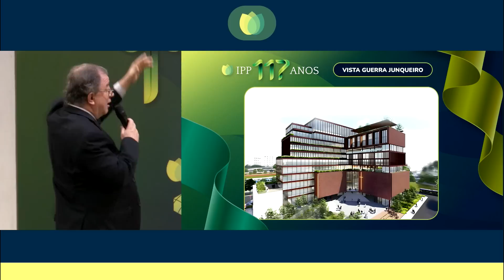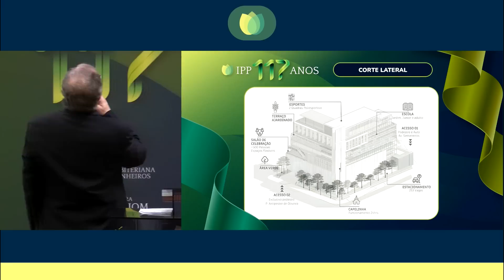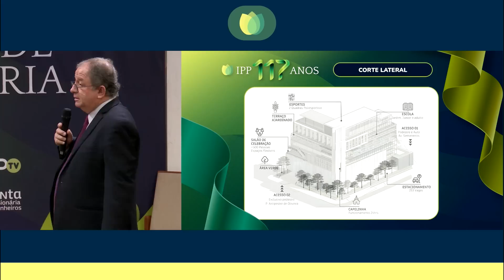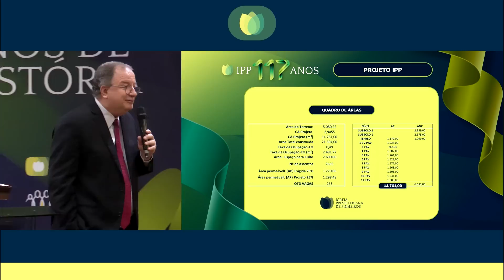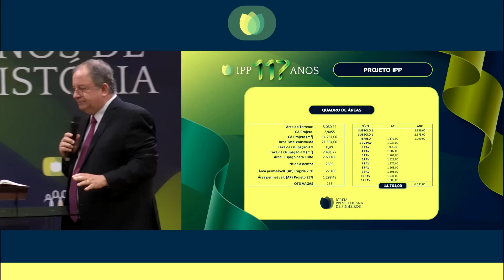A VIDA DE GIDEÃO: UM HERÓI DA FÉ | Rev. Arival Dias Casimiro | IPP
O Reverendo Arival Dias Casimiro fala sobre a história de Gideão e destaca um aspecto importante: a fé. Confira!

✅ CONFIRA OUTROS VÍDEOS DA IGREJA PRESBITERIANA DE PINHEIROS!